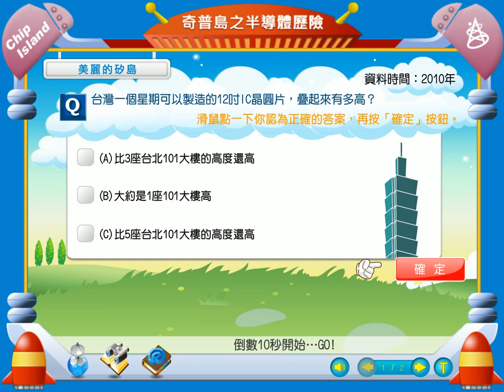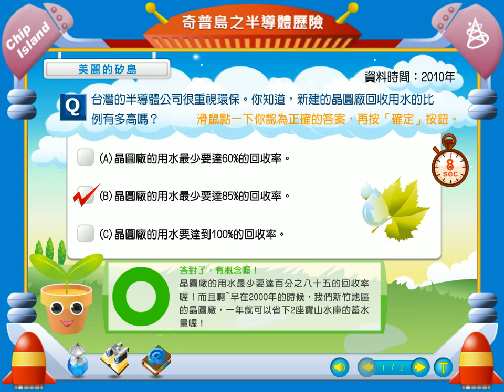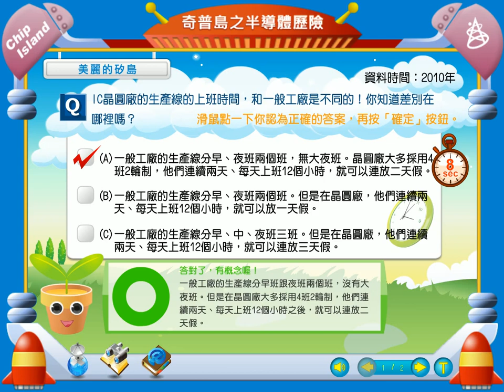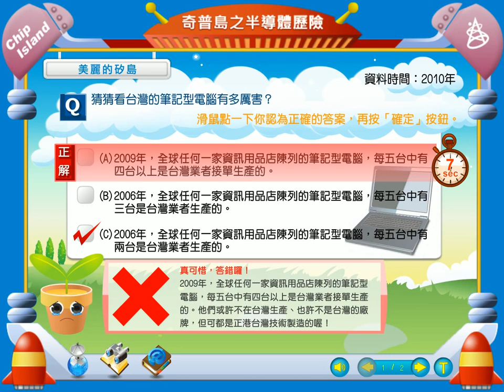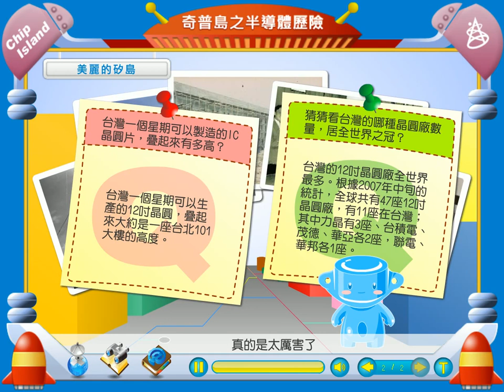奇普島之半導體歷險-單元5-2 美麗的矽島